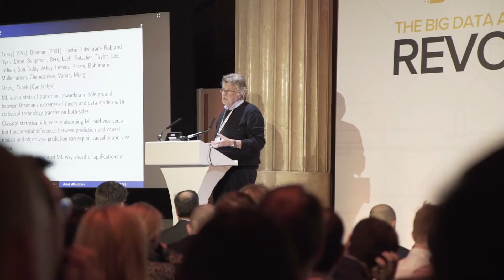Highlights Reel of London's Big Data & Machine Learning Revolution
Here is a quick snap shot of the successful London Big Data & Machine Learning Revolution 2018.